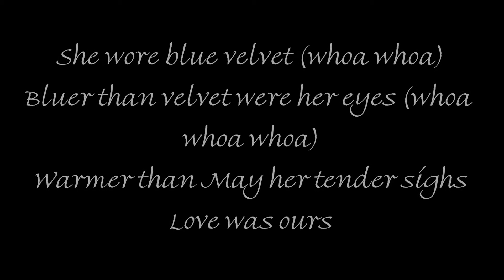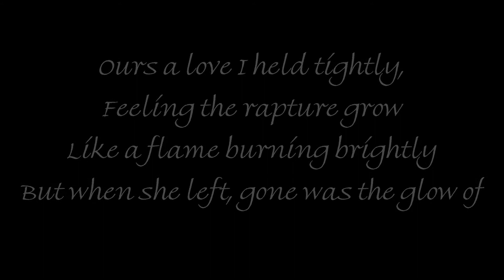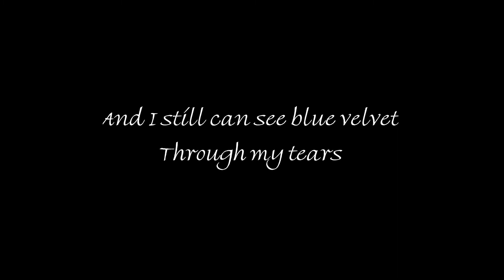Gene Brook- Blue Velvet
Bobby Vinton Cover